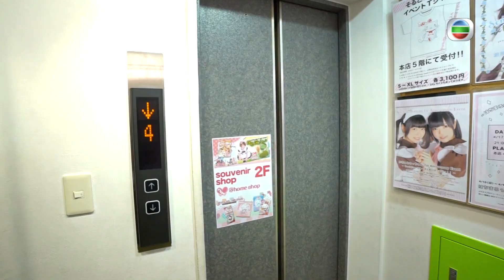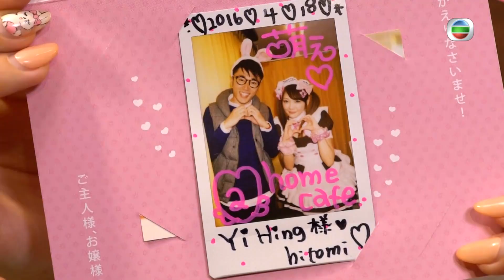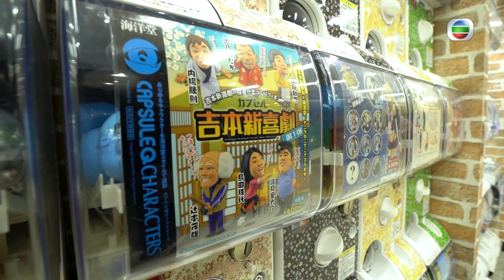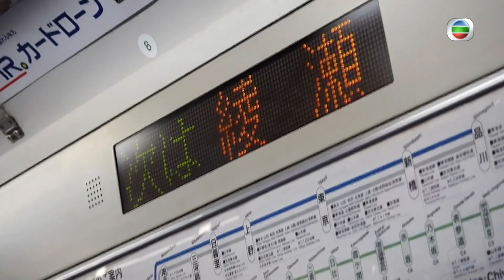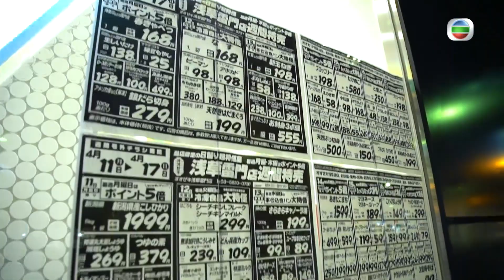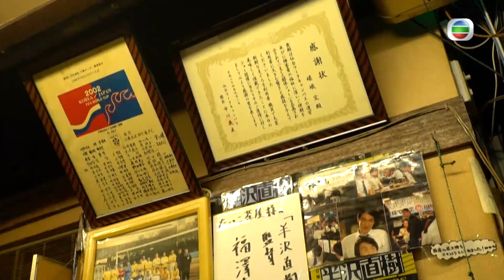王貽興東京失意生活的領悟 同日本師奶爭超市減價餸菜｜女僕cafe對美食尷尬施魔法 地獄黑仔王挑戰扭蛋｜遊日劇必到場景荒川河堤 小田原城穿武士盔甲｜星星探親團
王貽興．我是東京「毒」‧文青
螢幕上的王貽興，形象文質彬彬、出口成文，一副書生模樣。六年前他突然面對「壯年危機」，對人生前路感到迷茫，赫然孤身遠赴日本東京，希望就此落地生根，過着「第二人生」。可是初到貴境，貽興始知「中伏」，原來東京的住屋樓價與香港不遑多讓，約八千五百港元的租金，能夠物色到甚麼蝸居？

身在秋葉原，「毒男」可以找到一系列慰藉心靈的良藥，貽興拋下咬文嚼字的文青包袱，變回真毒男重訪女僕咖啡店朝聖。只見兩位美女侍應將他迷得神魂顛倒，這位小毒男也懶理好醜，做起令旁人側目的「賣萌」動作，難得他樂在其中，大家也不妨欣賞一下其忘我演繹。小田原是戰國時代的「難攻不落之城」，貽興以夕陽武士的賣相現身，打算吹響號角「扮型」，沒想到竟然自取其辱……

貽興向有「地獄黑仔王」之稱號，生活上不少細節往往事與願違。他為了證明天生惡運纏身，示範連抽四次「扭蛋」，果然出現邪門結果！旅客與居民眼中的東京有天壤之別，當年貽興為了節衣縮食，不惜與日本師奶搶購減價食材，當地有何「抵食」選擇？湘南海岸景色醉人，還是一套日本經典籃球動畫的取景地點，貽興昔日甚愛到此漫步散心，並自揭愛情小說作家也有能醫不治醫的感情傷口。